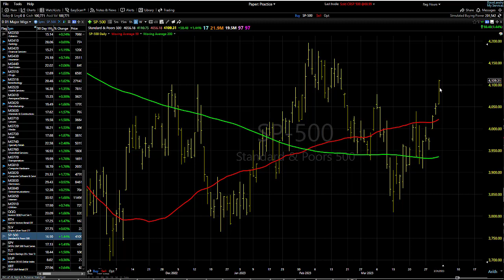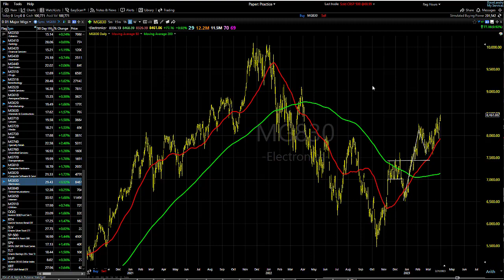04/03/23 Dave Landry's Market In A Minute-Get Readu To Get Ready: Correction Then Take Off?